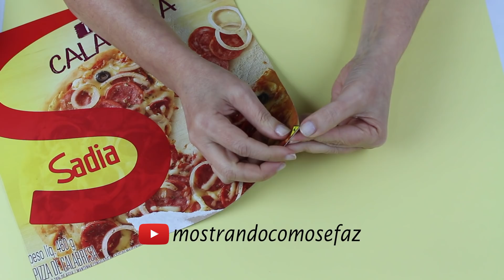2 IDEIAS INCRÍVEIS USANDO ROLO DE FITA - ROLO DE PAPELÃO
Oi pessoal, trouxe duas ideias bem legais usando rolos de fita crepe, durex, fita cola. Pode ser qualquer uma dessas. Fiz um mini bolo que ficou uma graça e fiz um filtro dos sonhos.

Hi guys, I brought you two really cool ideas using rolls of masking tape, durex, tape. It can be any of these. I made a mini cake that was so cute and I made a dream filter.

*Ana Rogéria é uma YouTuber e Blogueira e representante da marca Mostrando como se faz. Com muitas dicas de artesanato, DIY, decoração.